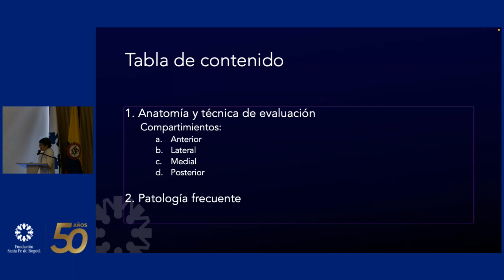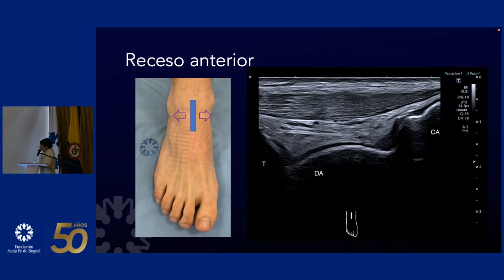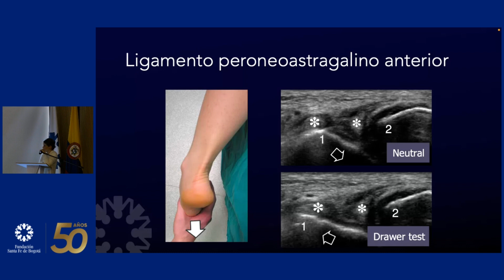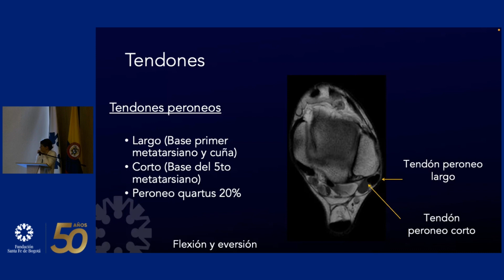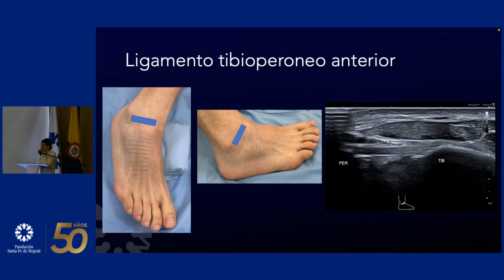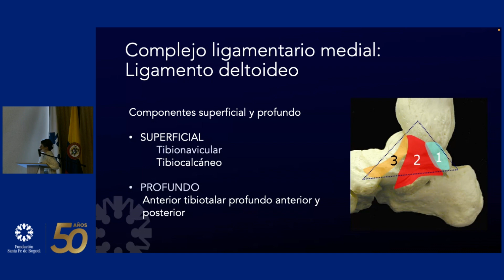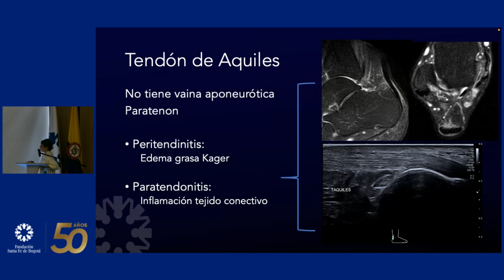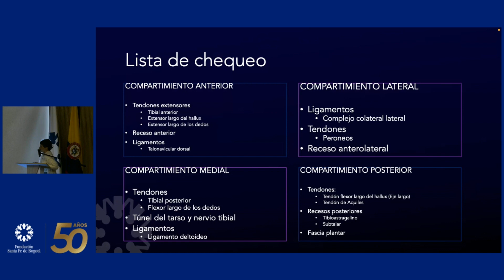Ecografía de tobillo: técnica e indicaciones frecuentes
Dra. Karen Cifuentes